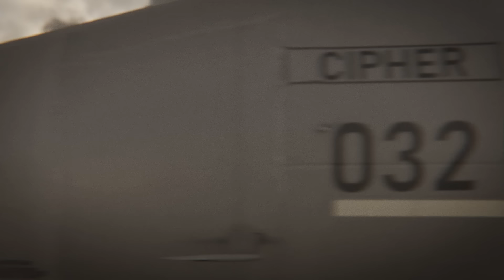Ace Combat Zero Music video - ft: Kickstart my Heart.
This is a Game Music Video based on the Ace Combat ZERO  Mission 9  Sword of Annihilation.
Cipher & Solo Wing take on the mighty Excalibur Laser Platform defending Belka.

(I love the original as well, but copyright would probably kill my video)

I was going to do a POV, but it was boring. After getting back into AMVs I found some old AMVs I enjoyed back in the day, it inspired me to change the video type. Giving me some experience in mulit-cam perspective.
Took longer then usual.

Video Creation Time - 170 Hours. (Jan 2024 - April 2024)
Video Blender Render time - 120 Hours at 300 Samples.
Videos in this series:

Color correction, VHS effects and sound added in After effects
Adobe After Effects - $30 AUD a Month

PC Specs:
Motherboard - MSI Z590-A Pro LGA1200
CPU - Intel Core i9 10900KF
RAM - 3 x G.Skill 32GB DDR4 Ripjaws
GPU - ZOTAC GeForce RTX 3090 Ti 24GB
PSU - Thermaltake Toughpower GF1 850w
SDD - Kingston A2000 1TB NVMe M.2 SSD
HDD for Storage - 6TB Western Digital